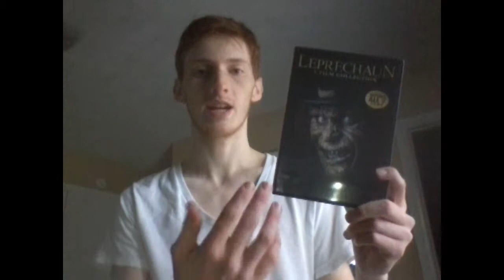Leprechaun (1993) Review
The RedHeadedDuck tackles the cult classic hit Leprechaun (1993) Starring Warwick Davis and Jennifer Aniston in her first film role.